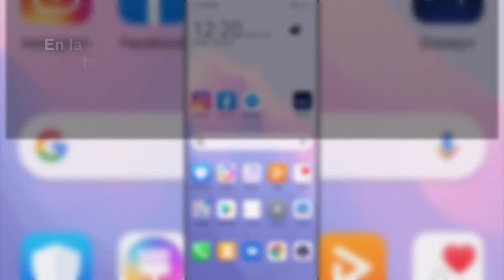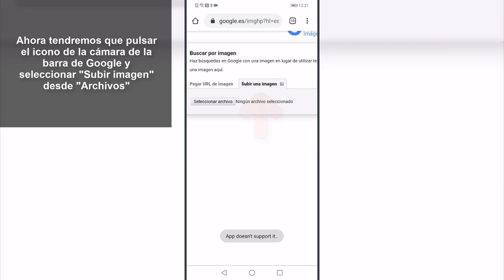🔍 Cómo BUSCAR una FOTO de WHATSAPP en GOOGLE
Videotutorial de Solvetic para saber cómo buscar una foto de WhatsApp en Google y el paso a paso para realizar esto desde tu móvil 📝 𝗠𝗔𝗦 𝗧𝗥𝗨𝗖𝗢𝗦 𝗪𝗛𝗔𝗧𝗦𝗔𝗣𝗣 📝𝗠𝗔𝗦 𝗧𝗥𝗨𝗖𝗢𝗦 𝗚𝗢𝗢𝗚𝗟𝗘

Gracias a este tutorial en forma de vídeo conocerás cómo hacer para buscar una foto de WhatsApp en Google y el procedimiento a seguir.

 》Cómo hacer captura de pantalla《

𝟏. Cómo hacer captura de pantalla en Huawei

𝟐. Cómo hacer captura de pantalla en Samsung

𝟑. Cómo hacer captura de pantalla en iPhone

𝟒. Cómo hacer captura de pantalla en Xiaomi